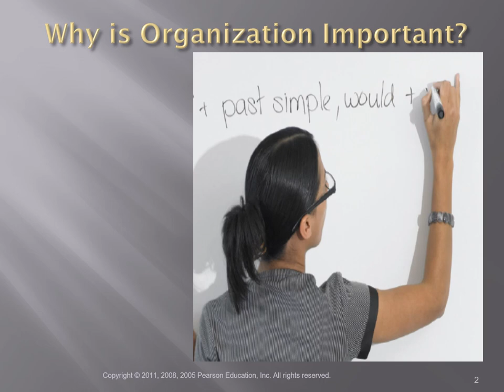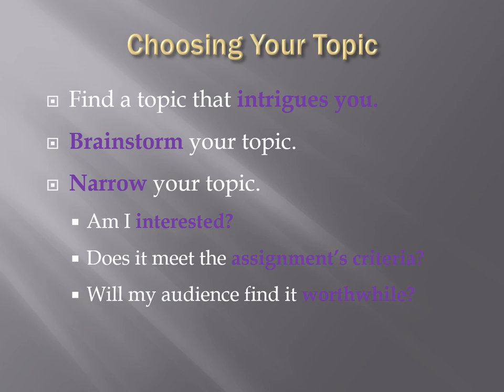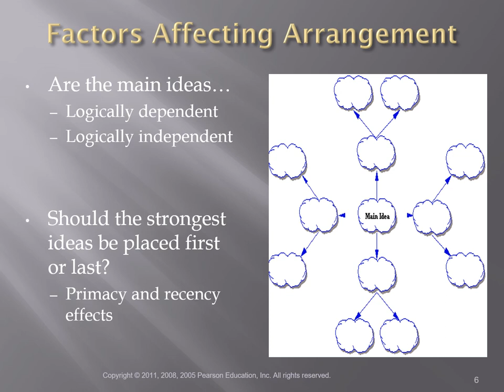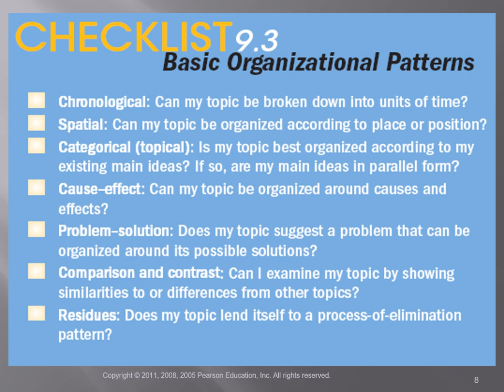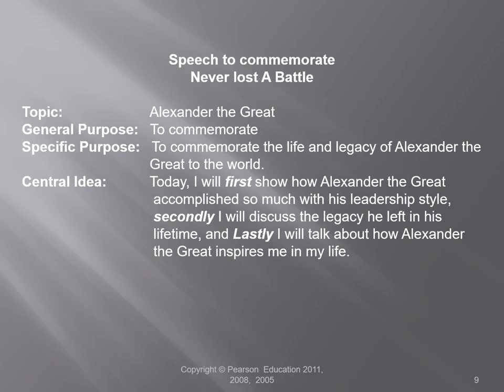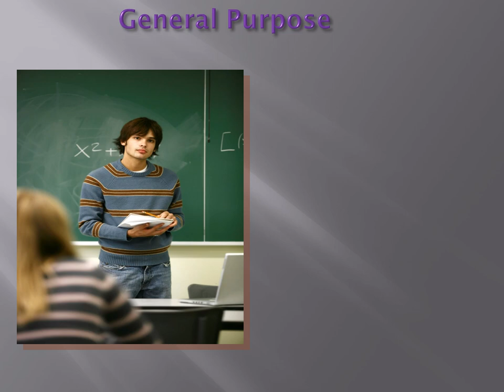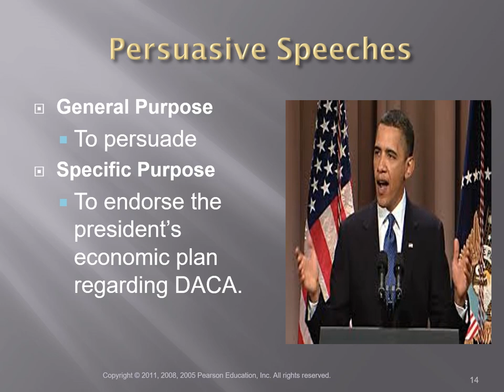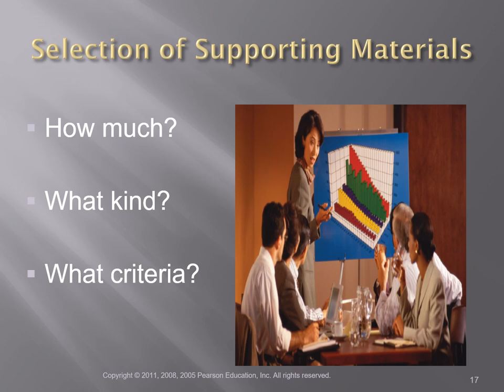Lucas Ch 9 Organizing the Speech & Topic Selection Rod Stinson